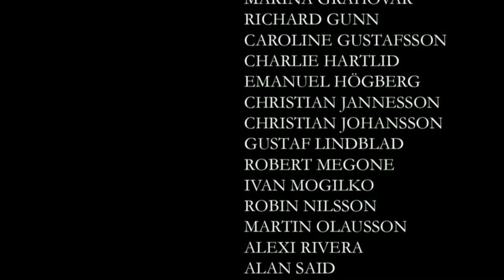The Journey Down: Chapter One | Complete Gameplay Walkthrough - Full Game | No Commentary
Title:  The Journey Down: Chapter One
Developer:  SkyGoblin
Publisher:  SkyGoblin

"In a shady corner of Kingsport Bay, at the outskirts of St Armando, Bwana and his trusted sidekick Kito struggle to make ends meet at their run-down gas station. Little do they know that they are about to be thrown into a spine-tingling adventure that will take them far from home and right into a twisting plot of corruption and danger.

In the first chapter of The Journey Down, the search for a lost journal leads to forgotten secrets of the mysterious Underland. Follow Bwana and Kito as they puzzle their way forward and begin to uncover the true fate of their long lost father, Captain Kaonandodo.

The Journey Down is a point-and-click series with an Afro-Caribbean twist. Get ready to embark on a journey of exploration, mystery and grave danger - but also a journey of warmth, friendship and love.
Features
* A twisting tale of intriguing adventure
* Tons of handpainted environments
* An all original jazzy reggae soundtrack
* A fully voiced cast
* HD art and animations"

This is the full walkthrough for "The Journey Down: Chapter One".

TheJourneyDown:ChapterOne